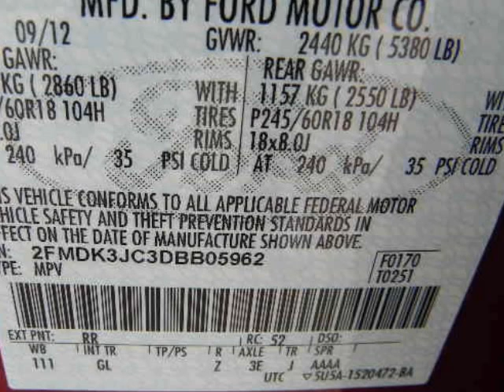2013 FORD Edge 4dr SEL FWD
2013 FORD Edge 4 Door SEL FWD
Stock Number: F1864
VIN: 2FMDK3JC3DBB05962

We think you will love this NEW 2013 FORD Edge 4 Door SEL FWD.We are proud to offer great financing options on new vehicles.